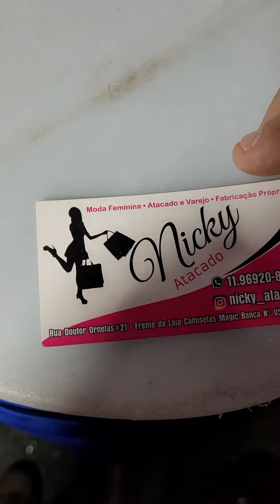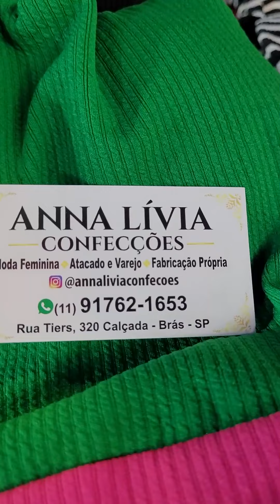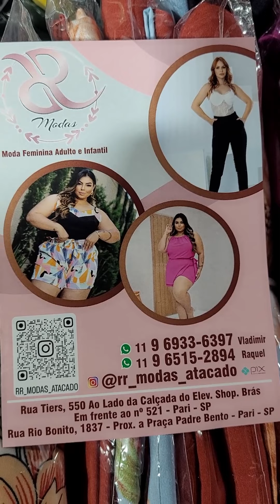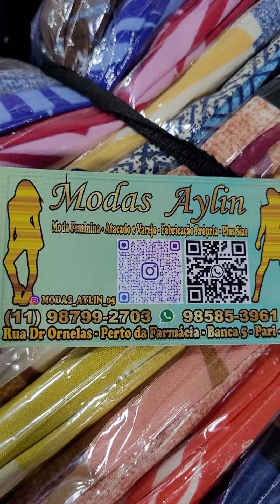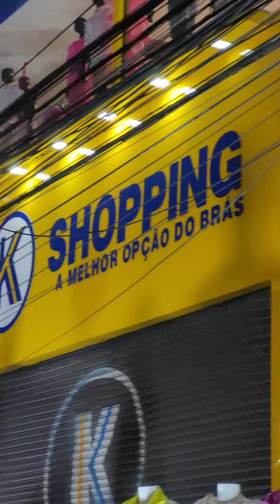ofertas na feirinha do Brás vestidos, conjuntos, plus⭐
Fabricação Própria - Moda Feminina - Atacado e Varejo
R. Doutor Ornelas, 21 banca em frente a camisas Magic - Brás SP
Entrega pra todo Brasil Ônibus / Correio / Transportadora

Rua Tiers ao lado do 558, em frente ao Shopping Elev - Brás - SP

Fabricação Própria | Atacado mínimo 10 peças
📦 Enviamos para todo o Brasil
📍Azulão: Box 162/163 - CORREDOR F
📍Carnot: Box 150/152

Fabricação Própria - Atacado e Varejo  - Moda Feminina
Rua Tiers, 320 na calçada da feirinha da madrugada Brás SP

Rua Rio Bonito, 1837 próx a Praça Padre Bento - Pari / Brás SP
Rua Tiers, 550 Calçada do Shop Elev na feirinha da madrugada Brás SP
Rua Tiers, 521

Moda na feirinha do Brás
Atacado e Varejo - Fabricação Própria
Rua Dr. Ornelas, 10 ao lado da Fármacia na feirinha da madrugada Brás

R. Dr. Ornelas Banca 5 - em frente a farmácia - Brás - SP
Envia Ônibus a partir de 5 peças

👚 Moda feminina ✂️ Fabriação própria 🛍 Atacado e Varejo
🕐 Feirinha da madrugada
Rua João Teodoro,  1333 - Brás - SP